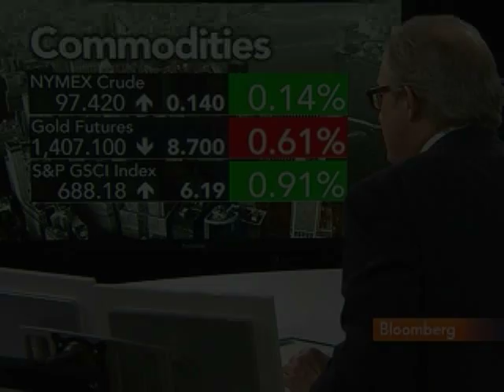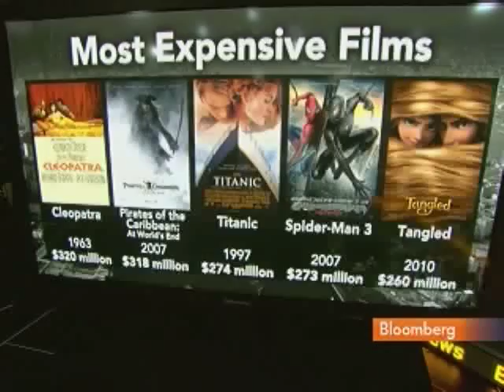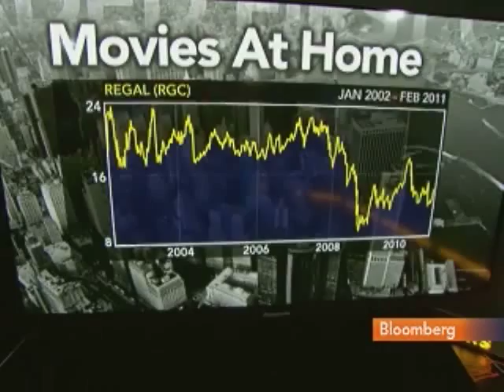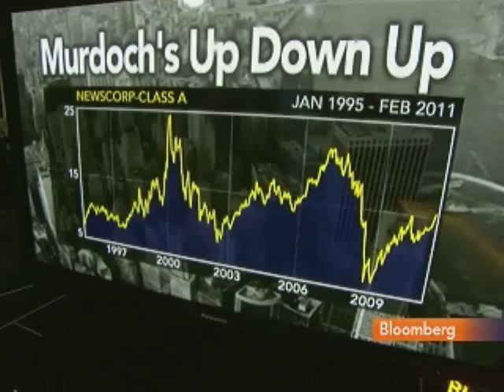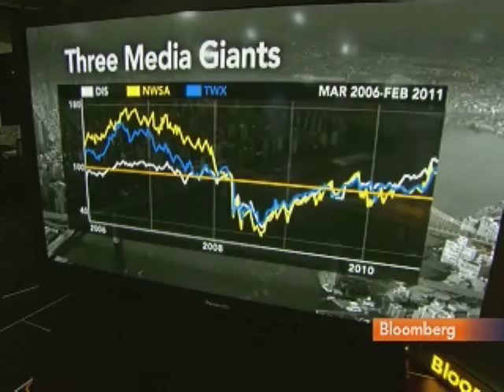Greenfield Says Movie Business Becoming Less Profitable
Feb. 25 (Bloomberg) -- Richard Greenfield, an analyst at BTIG LLC, talks about the outlook for the U.S. film industry, media stocks, and the 83rd Annual Academy Awards on Feb. 27.
     Greenfield talks with Tom Keene on Bloomberg Television's "Surveillance Midday." (Source: Bloomberg)